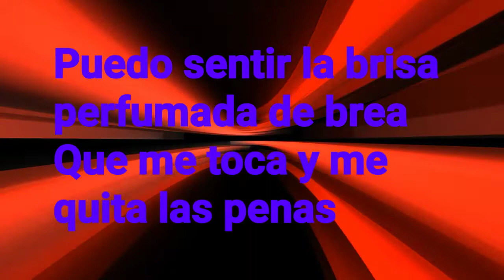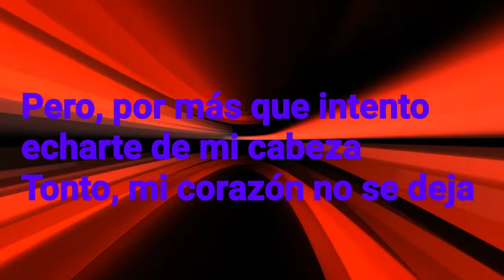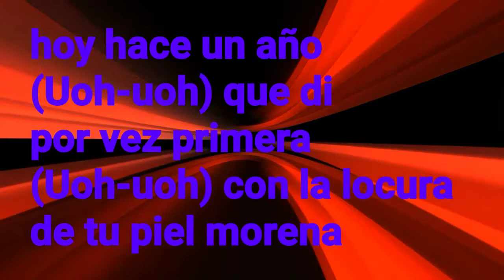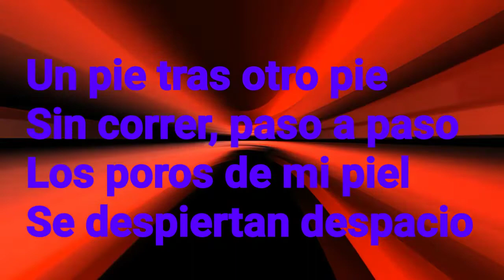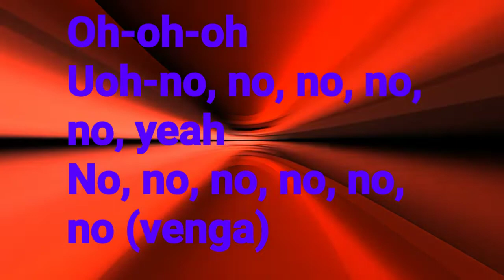OV7 - Un Pie Tras Otro Pie (Letra)